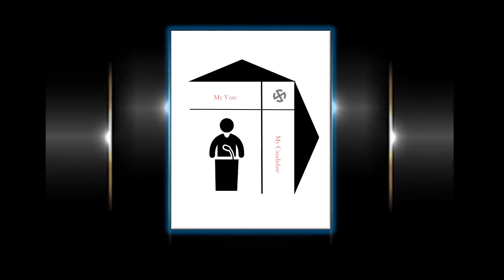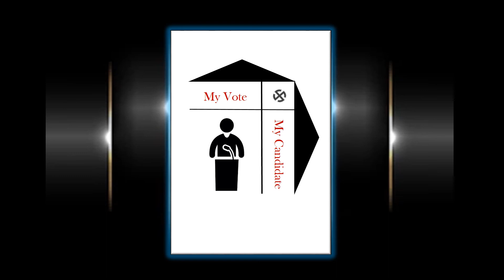Villivakkam Assembly Constituency